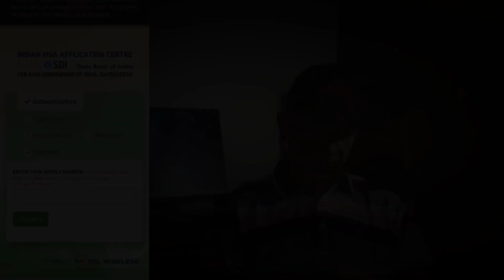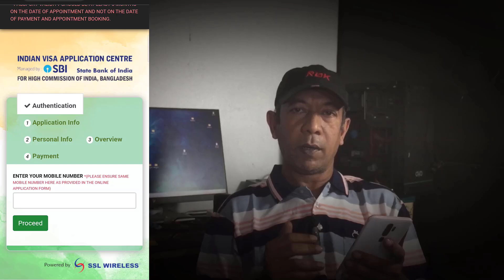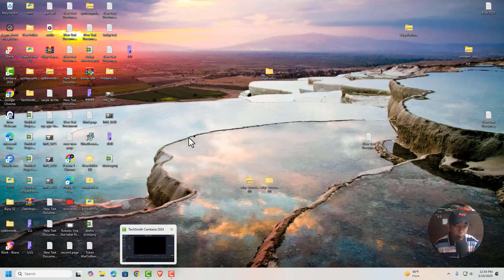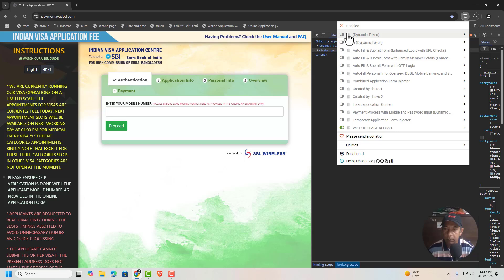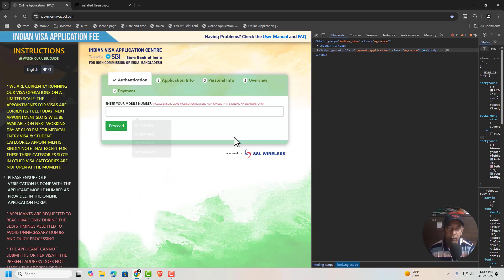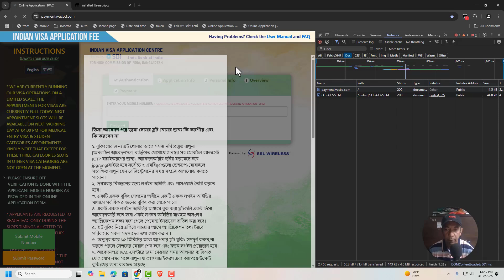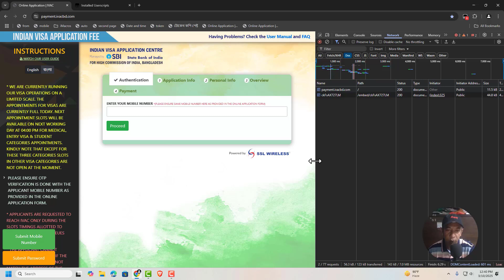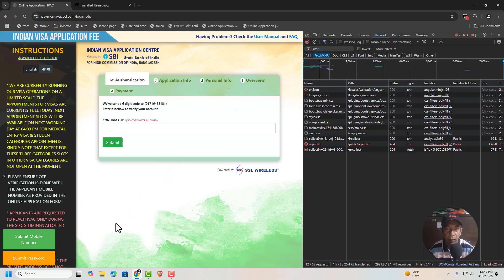কিভাবে ব্রাউজারের বেক এন্ডে কাজ করা যায়। How to use Browser Backend Submits Data to the Server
Ever wondered how data is submitted from your browser to the server? In this video, we break down the process of how browsers interact with backend servers, explaining HTTP requests, form submissions, APIs, and data processing on the server side. Whether you're a beginner or an aspiring developer, this guide will help you understand how the web works behind the scenes.

🔹 Topics Covered:
✅ How browsers send data to the server
✅ HTTP methods (GET, POST, PUT, DELETE)
✅ Form submission & API requests
✅ Backend processing & database storage
✅ Web development best practices

➤ REMEMBER:
✔ Like = Value
✔ Comment = Improve